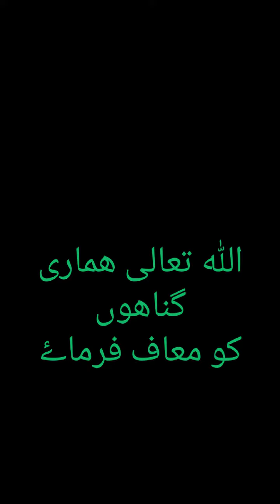floodingvIn Balochistab || Kili lajwer Ma seelab sa sarkon ki halat